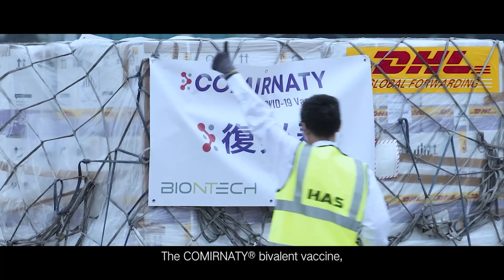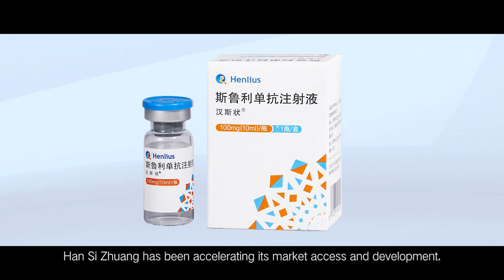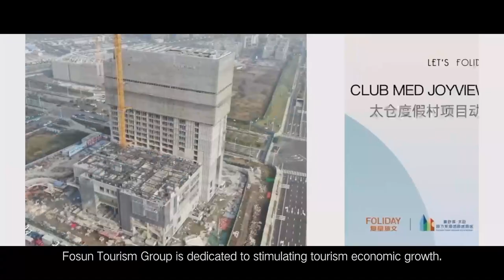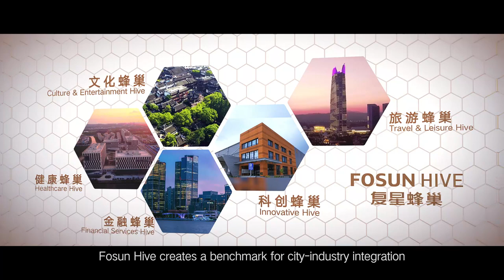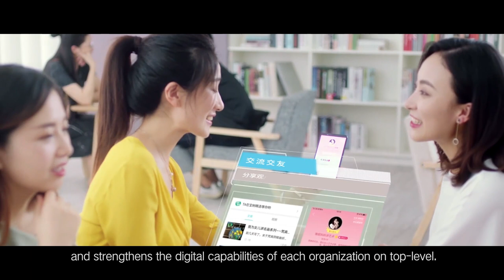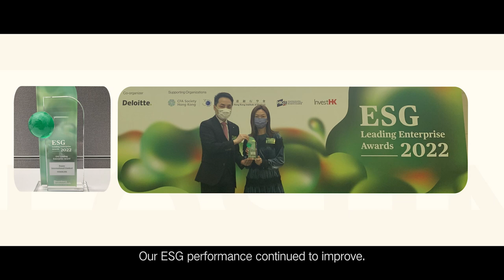Sharing Happiness! 7 minutes to Review Fosun’s Memorable Moments in 2022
This short film captures numerous moments of the past that have culminated in Fosun’s transformation in the 30th year of its establishment, demonstrating its focus on core business and its resolution to stride forward.

Every moment of companionship shows how Fosun cares for your health. The Comirnaty bivalent vaccine has been rolled out in Hong Kong. Azvudine has become available through online prescription services. Fosun Health has launched a COVID-19 prevention and treatment platform and fever clinic to provide one-stop consultation and prescription services.

There are also moments of happiness. Yuyuan Lantern Show has been opened to the public. Fosun Tourism Group is dedicated to stimulating economic growth through tourism. Lanvin Group debuted on the New York Stock Exchange.

As Fosun leverages its business segment of Wealth, it keeps upgrading experience at the front end through intelligent manufacturing.

Founded in 1992, Fosun is a global innovation-driven consumer group dedicated to providing high-quality products and services for families around the world in Health, Happiness, Wealth and Intelligent Manufacturing segments.

In 2007, Fosun International Limited was listed on the main board of the Hong Kong Stock Exchange (stock code: 00656.HK). In 2021, Fosun International’s total revenue was RMB161.3 billion and total assets amounted to RMB806.4 billion. Fosun International ranks No.459 on the 2021 Forbes Global 2000 List, with a MSCI ESG rating of AA.